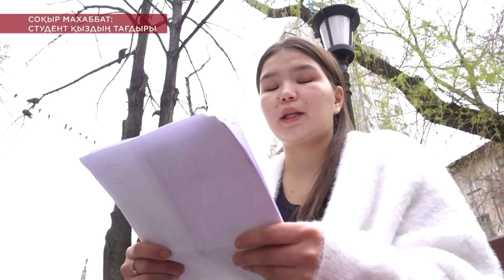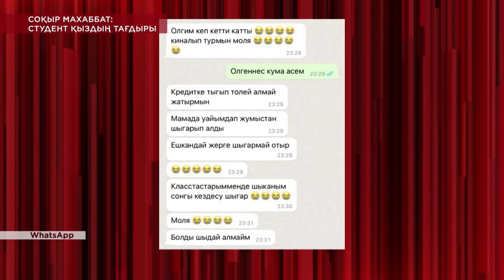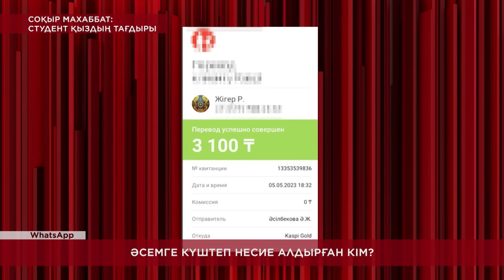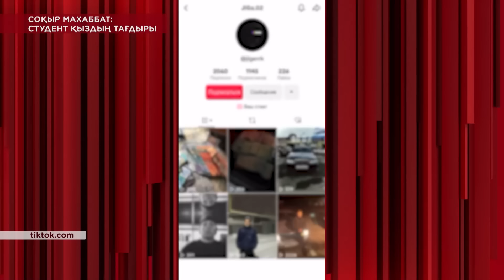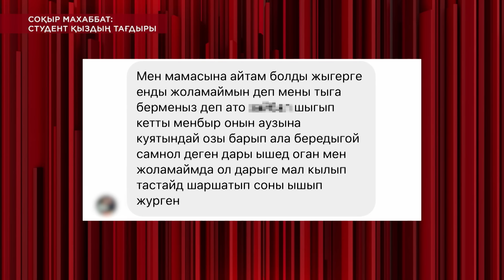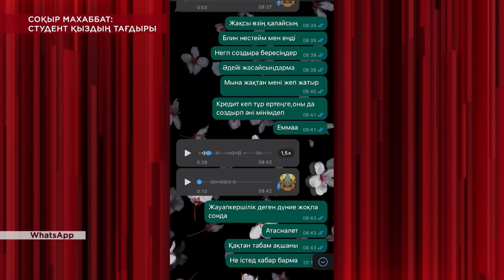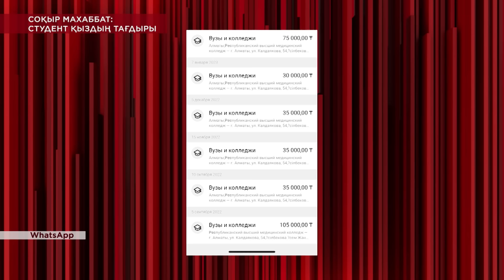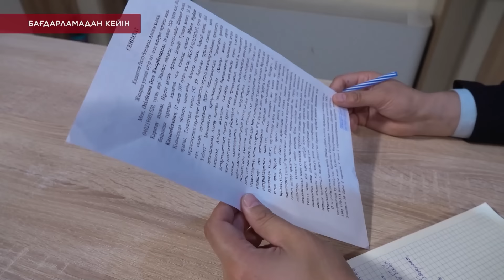СОҚЫР МАХАББАТ: СТУДЕНТ ҚЫЗДЫҢ ТАҒДЫРЫ / KOREMIZ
20 жастағы Әсем Әсірбекова «Көремізден» араша сұрайды! Айтуынша, жас қыздың ғашығы қол көтеріп, күштеп несие алдырған. Сорақысы сол, қысымға шыдамаған қаршадай қыз суицид жасамақ болып, ауруханаға түскен.

- Бойжеткенді бопсалап, белшесінен қарызға батырған азамат жауапқа тартыла ма?
- 20 жастағы студенттің болашағы не болмақ?